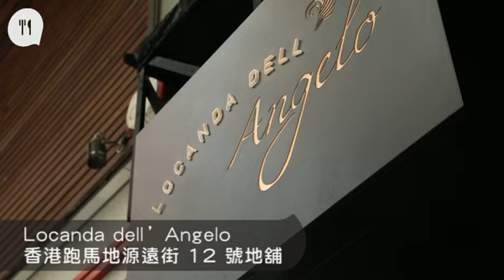米芝蓮名廚Robuchon徒弟 來港開新店主打Risotto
【飲食籽：嘴刁評台】
沒有固定答案的選擇題。如果你在一家人人稱羨，前途光明的星級米芝蓮餐廳上班，同事和睦，老闆重視，按理說，已是無可挑剔的工作吧。然而，你心中始終還是有一個創業夢，你會選擇留下，還是離開出去闖？這家位於跑馬地的新餐廳主理人廚師Angelo Agliano，用行動告訴我他的答案了。就算沒有名廚恩師Joel Robuchon的明星光環，還是要靠自己一次又一次往夢想進發，開設自己命名的餐廳。做人啊，夢想還是要有的。